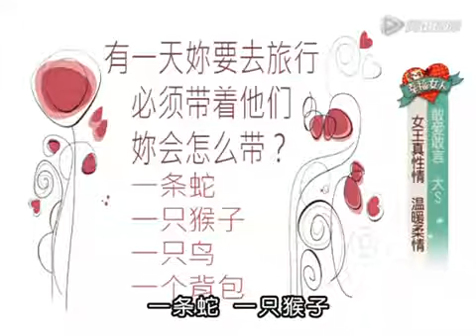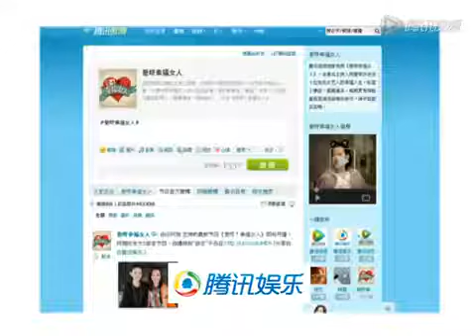愛呀幸福女人 2017 03 22期 大S自曝肌肉發達不懼家暴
大S最幸福的事就是心想事成，就是你想要你的家人健康，你想要得到一個工作，你想要吃到一個好吃的東西。這件事情成真了就很幸福！

極少接受節目專訪的小S，在好姊妹阿雅《愛呀！幸福女人》的節目邀約下，懷孕期間接受專訪。小S說因為支持阿雅的新節目，所以答應受訪，.